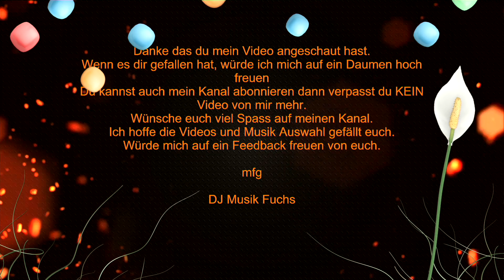🦊🦊(✿◡‿◡)(✿◡‿◡)Kokomo 🦊🦊(✿◡‿◡)(✿◡‿◡)Beach Boys🦊🦊(✿◡‿◡)(✿◡‿◡)